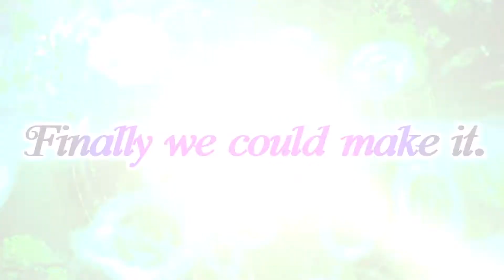Mushihimesama beautifully detailed fantasy bullet hell shooter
Take control of the princess Reco as she soars through five beautifully-detailed stages atop her giant beetle steed, Kiniro. Blast Koju (giant insect) enemies with a variety of different shots, ranging from the standard S-Power shot to the destructive spread of the W-Power shot. Strafe and graze to victory in the original arcade version or experience reimagined and remixed Arrange and v1.5 modes featuring different music, mechanics, and bullet spreads.

Reco, a human princess, protects her village from a plague in a world inhabited by gigantic insects known as Koju. Ride Reco’s trusty sidekick, a beetle named Kiniro, across five gorgeous stages filled with insectoid enemies to the heart of the Koju forest.

Guide Reco and Kiniro through evocative environments ranging from lush forests to lava-filled volcanic craters, using Reco’s own insects to cut through armies seeking to halt her journey. Weave in and out of Koju attacks as a violent and beautiful barrage of enemy bullets enshroud the screen during each encounter.

Each stage features a mid-boss, swarms of enemies, and a challenging final boss. Learn bosses’ attack patterns to avoid incoming damage from bullets raining down on Reco and Kiniro. Choose from one of three attack types to fight back, each with different combinations of move speed and shot patterns.

The S-Power attack type favors high mobility, with powerful shots fired straight ahead. W-Power fires shots more widely, but has the slowest movement capabilities of the three. Enjoy a medium speed with M-Power while firing shots in a cone that widens farther out from the character. Bombs clear the screen of shots while providing temporary invincibility, and equippable attack options offer forward-facing lasers and side guns to help clean up enemies passing by.

Battle across multiple difficulties tailored to various skill levels. Experience the thrills and dangers of Mushihimesama’s original arcade launch in Normal or ease into the thick of things in a re-balanced version of the game tuned for genre newcomers called Novice. Prepare for the unexpected in Arrange and v1.5, each a remixed and reimagined version of Mushihimesama with alternate soundtracks, mechanics, and bullet patterns.

Each difficulty offers three modes for further customization. Original Mode has fewer bullets on screen, though they move quickly and caution is required to survive. Maniac Mode’s bullets are slower but more numerous, creating true bullet hell curtains. Take on the ultimate challenge with Ultra Mode, where enemy attacks are truly intense and only the most skilled will achieve the highest scores.

Mushihimesama is now available on Nintendo Switch for $19.99 €16.99 with English, Japanese, and Chinese (Simplified and Traditional) language support.